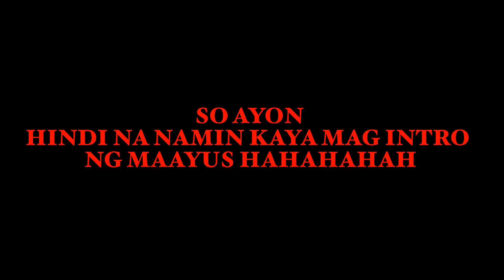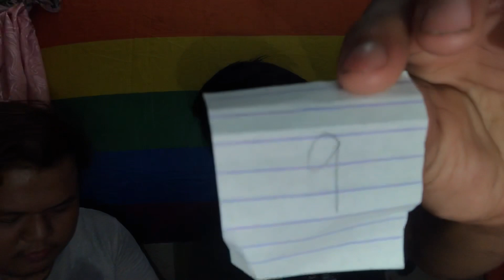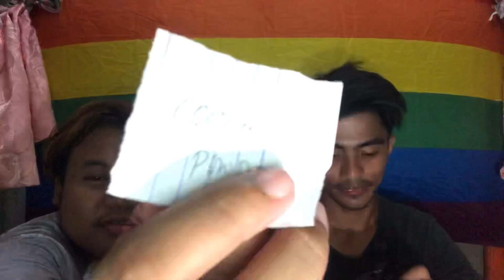7 SECONDS CHALLENGE / LAUGH TRIP TO 😂❤️ | Markys Vlogs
camera use: iPhone 8Plus
editor : KineMaster

THANKYOU!!!